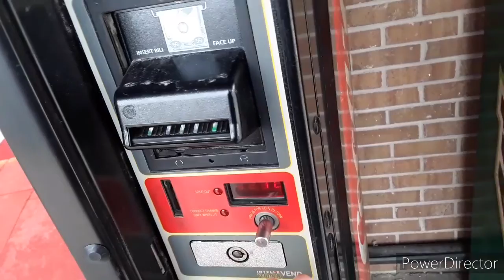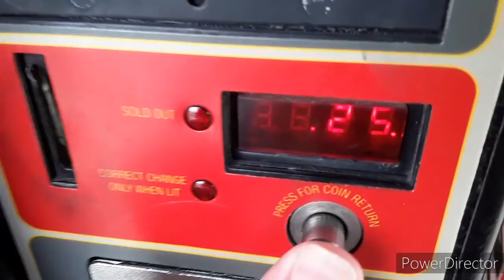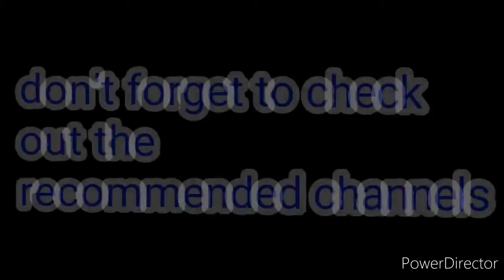3-12-2020 And 3-13-2020 not a super vlog 🚫🚫⚠️⛔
Send me a small video clip if you would like to give yourself a shout out on the channel.

To the channel please do so

Here are some channels
To go check out

Trucker Jukebox

Out Doors Adventure By Rudi

JBG Travels

My name is Joe Warren

I drive a 2007 Chevy Equinox LT AWD 3.4 v6 6 speed automatic transmission I live in Southeast Missouri

My goal is to make videos every about my daily life an I hope I entertain every one of my subscribers
Have a great an blessed day